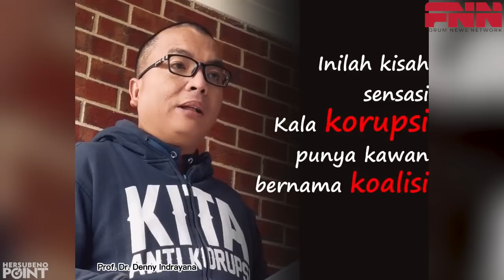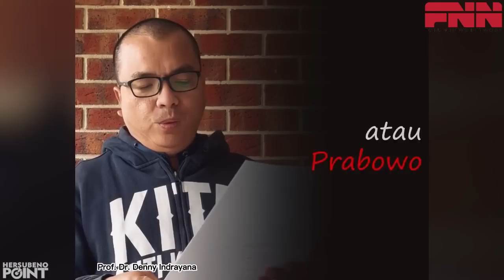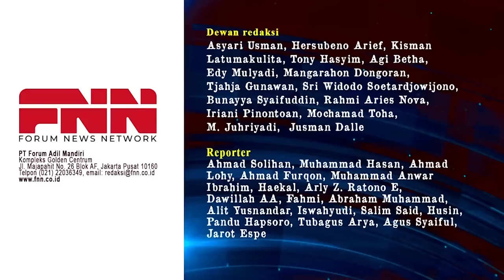PROFESOR DENNY INDRAYANA: KORUPSILAH SELAMA ENGKAU BERADA DALAM PELUKAN KOALISI